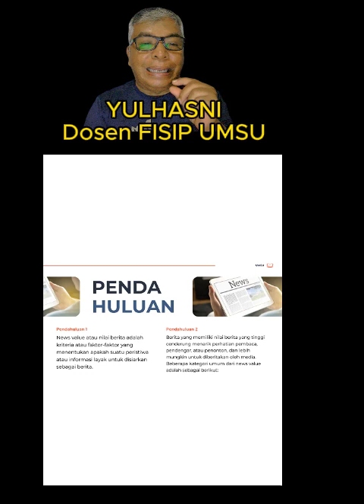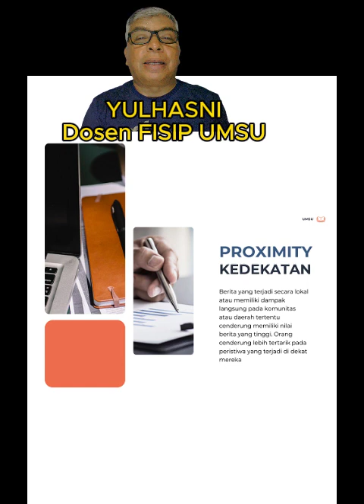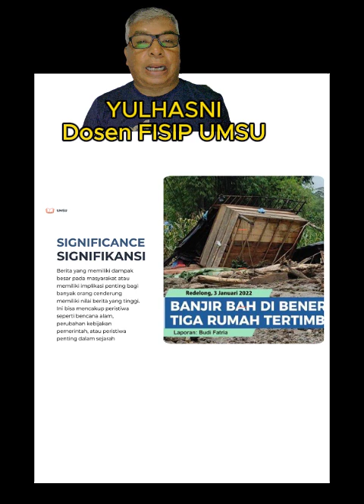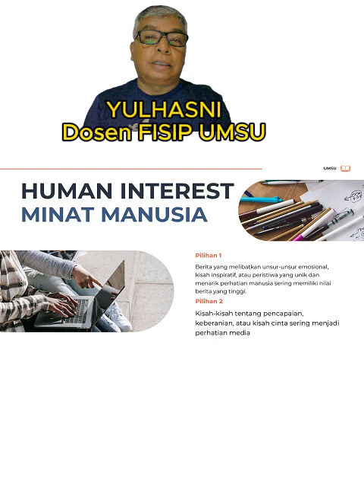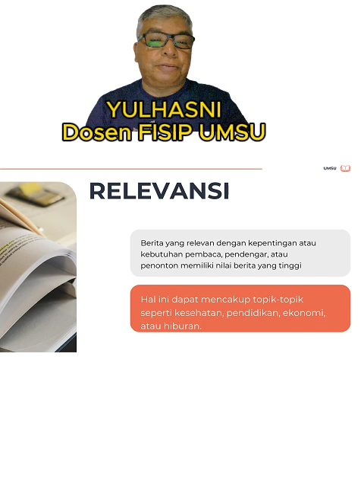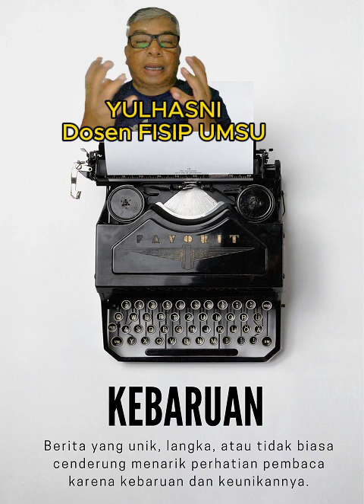NILAI BERITA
Materi ini berisikan tentang penjelasan pengertian nilai berita